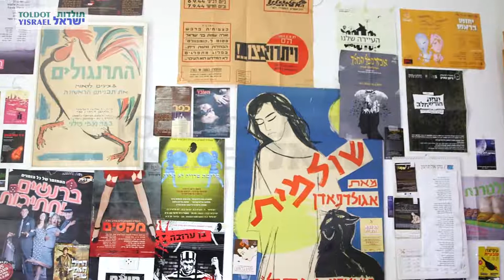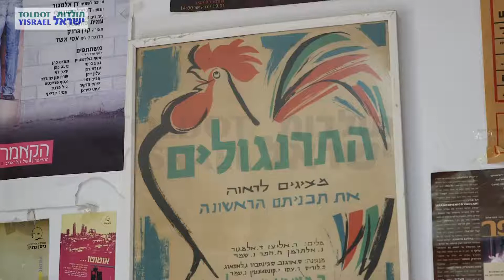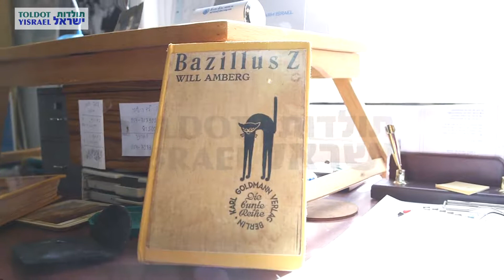רפי אילן - ראיון מלא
מראיינת: אסנת רוזנטל
צלם: בני ואינר
6.2.2015
עין צורים
M963